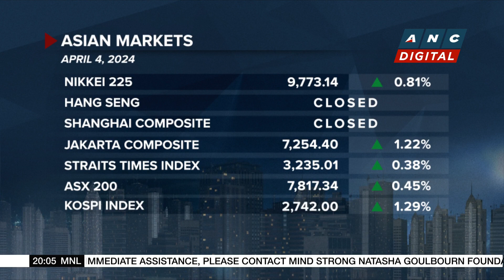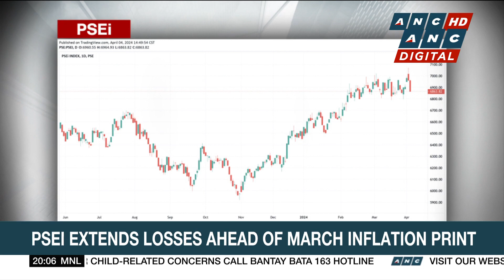Volvo Cars posts record March sales, lifted by small electric SUV | ANC